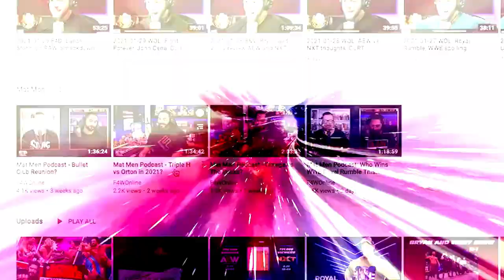Ok, so did Vince really book Omos/Lesnar?: Wrestling Observer Live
Mike talks about the conflicting reports about Vince McMahon's involvement in booking the Brock Lesnar/Omos match for WrestleMania 39. [March 1, 2023]